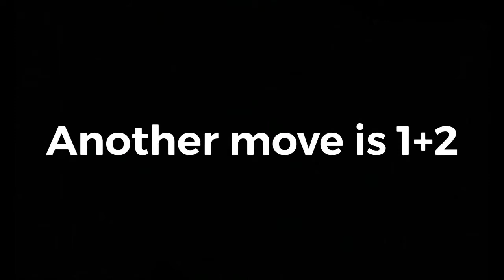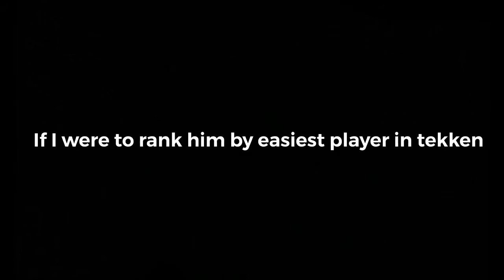Why Noctis is an easy character [Tekken 7]